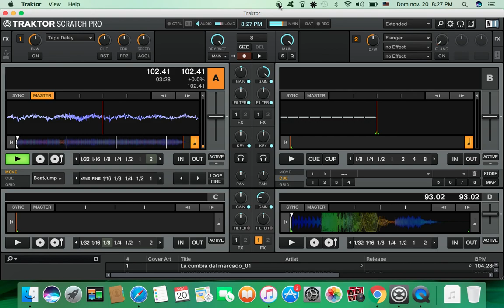salsa (de la paz)